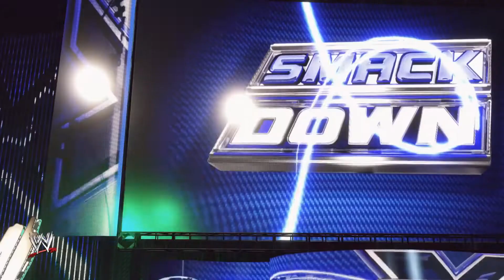🎮🎮WWE 2K22 ELTON PRINCE ENTRANCE🎮🎮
🎮🎮WWE 2K22 Elton Prince Full Entrance🎮🎮